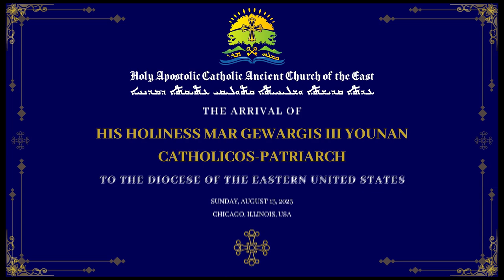His Holiness Mar Gewargis III Younan, First Official Visit To Chicago.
The Official Arrival Of His Holiness Mar Gewargis III Younan, Catholicos-Patriarch Of the Ancient Church of the East to the Diocese of the Eastern united State At Chicago O'Hare International Airport.